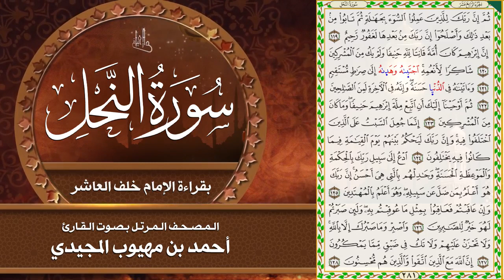16- سورة النحل | المصحف المرتل بقراءة خلف العاشر | القارئ: أحمد المجيدي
المصحف المرتل بقراءة خلف العاشر
بصوت الأخ القارئ: أحمد مهيوب المجيدي
 وهو قارئ متخصص (مقرئ) وإمام جامع بخميس مشيط - المملكة العربية السعودية
الشيخ القارئ أحمد المجيدي ذو صوت شجي وأداء مميز ومتقن للتلاوة..

*الشيخ مجاز بالقراءات العشر الصغرى من طريقي الشاطبية والدرة
*حاصل على أربع إجازات بمنظومة الجزرية
*حاصل على ست إجازات بالسند المتصل برواية حفص عن عاصم من طريقي الشاطبية والطيبة
*حاصل على ثمان إجازات بالسند المتصل بالقراءات العشر
* تخرج من جمعية معاذ حافظاً للقرآن الكريم كاملاً بتقدير ممتاز
* حاصل على شهادة حفظ القرآن الكريم كاملاً من الجمعية الخيرية لتحفيظ القرآن الكريم (بالرياض) بتقدير ممتاز
* حاصل على شهادة حفظ للقرآن الكريم كاملاً من الجمعية الخيرية لتحفيظ القرآن الكريم (بجدة) بتقدير ممتاز
*فائز بالمركز الأول (فئة القرآن الكريم حفظاً وتجويداً) على مستوى اليمن في مسابقة معاذ العامة
* مشارك في عدد من الدورات التدريبية والتأهيلية
* يعمل في تعليم القرآن الكريم لأكثر من 20 عاماً

بارك الله في علمه وعمله وجعل ما يقدمه في موازين أعماله..

:: التلاوة محفوظ حقوقها لصالح القارئ أحمد المجيدي، وتم نشرها على قناة البلاغ بعد أخذ اذن خطي من الشيخ بالسماح بالنشر..